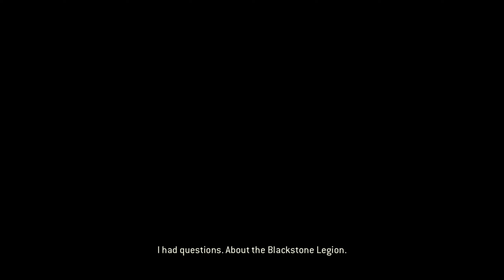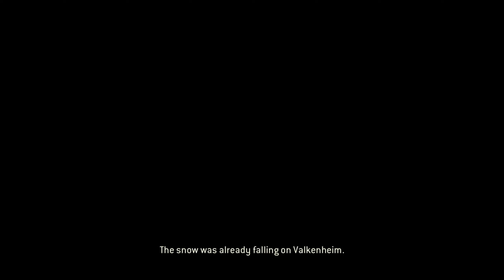For Honor - Knight Campaign Walkthrough - No Commentary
For Honor - Knight Campaign Story:
The warmonger Apollyon takes control of the knights of the Blackstone Legion after murdering her rivals, who fight for the people of the land of Ashfeld, allowing her to sow the seeds of perpetual war and create stronger men to rule over the weak. During the Blackstone Legion's attempt to bring a dishonorable lord-turned-mercenary, Hervis Daubeny, to justice, his second-in-command, known as the Warden, helps to stop the Blackstone siege and battles the champion of the Blackstone knights. Upon defeating a Blackstone Legion captain, Ademar, the Warden is made a knight of the Legion by Holden Cross, Apollyon's lieutenant, and leaves with him. During his/her time in Apollyon's army, the Warden helps to defend against the Viking raiders of the Warborn, but soon realizes shortly after meeting with Apollyon that she cares nothing about protecting people and seeks to manipulate her enemies into endless battles. Starting with the Vikings, Apollyon and her warriors including Holden Cross, the Warden and fellow lieutenants Stone and Mercy, attack their settlements and sack their strongholds in the northern land of Valkenheim, leaving only enough food and supplies to fight over, and sparing those who would eagerly fight for those scraps or are strong enough to do so.

After a great cataclysm, 4 of the fiercest warrior factions in history clash in an epic battle for survival. Join the war as a bold Knight, brutal Viking, deadly Samurai or fearsome Wu Lin and fight for your faction’s honor. Carve a path of destruction across the battlefield in this fast-paced thriller that mixes skill with visceral melee combat.

PC HD at 2K 1440p 60fps- No commentary - Full walkthrough and gameplay.

For Honor Knight Campaign Walkthrough No Commentary will include the full For Honor Gameplay on PC. For Honor Knight Campaign Walkthrough is recorded in 2K 60FPS on PC and will include the full game, all endings, all boss fights.

For Honor Knight Campaign Walkthrough includes the full story, ending and final boss of the game. The game was played, recorded and edited by Syakah Gaming. I've recorded the game in 2K 60FPS on Steam PC. In short, the video includes the full game, ending and all story related scenes. The video includes the ending, full story, all cutscenes, final boss, all bosses, no commentary, all missions and all cinematics.